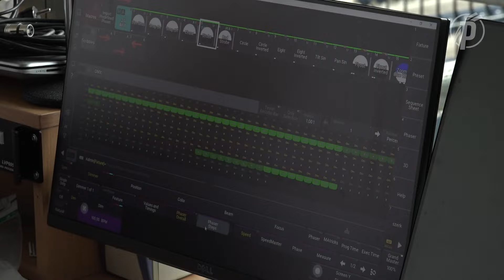Új világítás a Pancho Arénában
A Puskás Akadémia FC első hazai bajnokiján már a fémhalogén lámpatestek helyét átvevő modern, korszerű LED-lámpákkal találkozhatunk a felcsúti futballkatedrálisban.